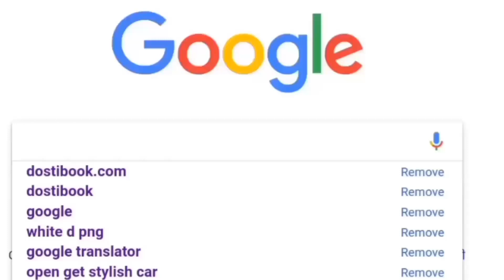Akshay Kumar का खतरनाक Scene देखकर आपका दिलों दिमाग काम नहीं करेगा | Akshay Kumar latest video 2019